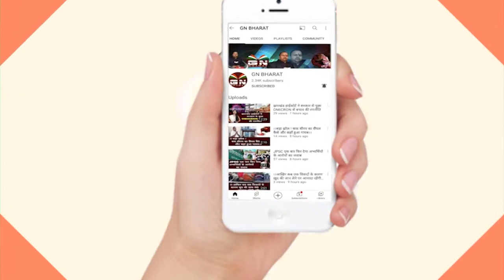Lohardaga || विधायक समरी लाल की सदस्यता जल्द समाप्त हो -धीरज प्रसाद साहू